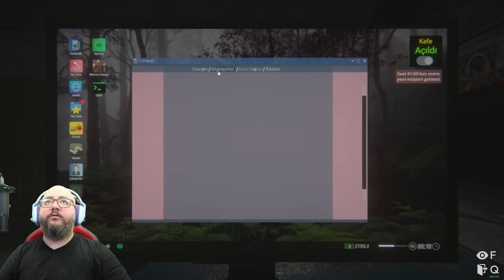CAFE'Yİ BÜYÜTTÜK // ROBOT SÜPÜRGE ALDIK #4 | INTERNET CAFE SIMULATOR 2 !!